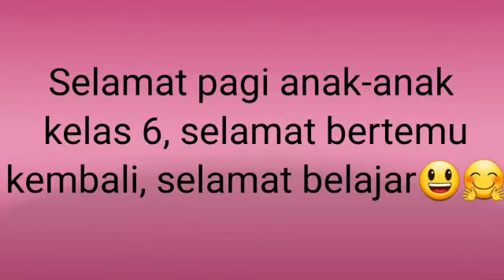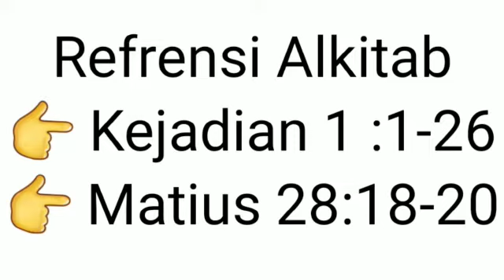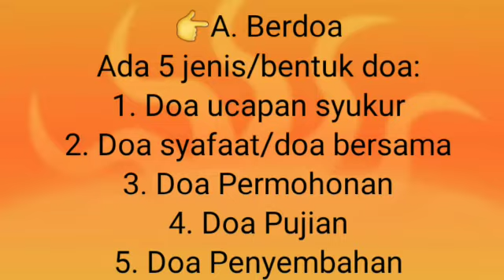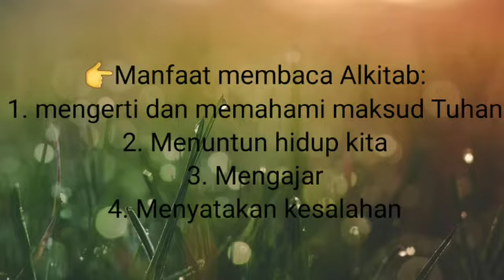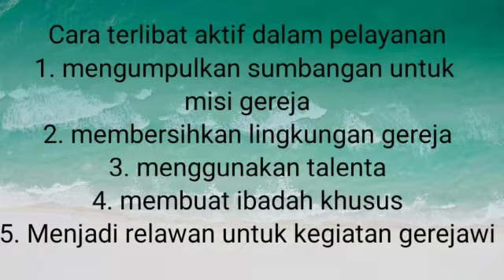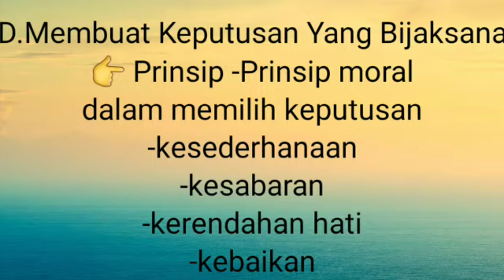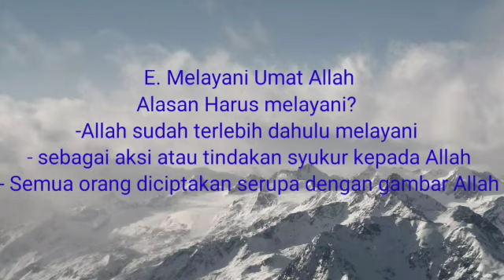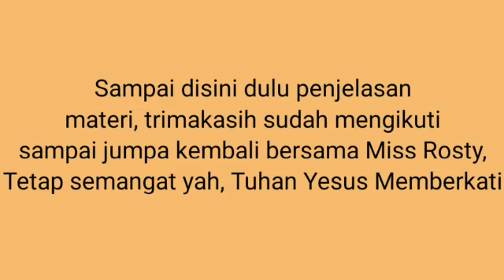Pendidikan Agama Kristen || Kelas 6 A Dan 6 B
Buat anak - anak semuanya sebelum belajar jangan lupa berdoa, dan jaga kesehatan.